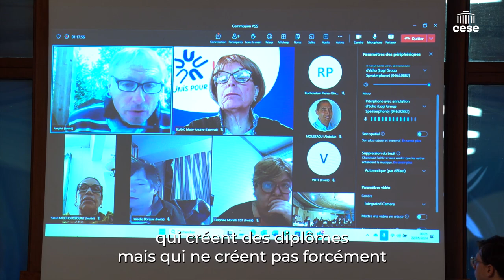Sud Santé Sociaux - Protection de l'enfance - cese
"on assiste à une perte énorme et grandissante d'attractivité du secteur."
Eric Florindi, Sud Santé Sociaux.
Auditionné par la commission Affaires sociales et santé du CESE dans le cadre de la saisine parlementaire : "La protection de l'enfance".